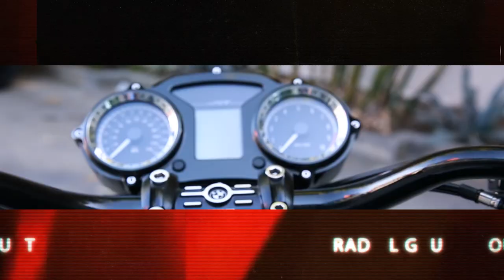BMW R NineT Classic by Roland Sands Design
This started out as a rendering Roland did based on the 1937 r5 out of a new BMW R9T. We wanted to draw from the classic, beautiful lines of the early BMW machines. They really had a very clean, chopped look that I think is tough to duplicate with a new machine. Luckily the 9T is a pretty simple machine to cut up and this was the first one we dissected since the concept 90. The function of the bike, outside the 19” Hutch front wheel is pretty much as it was in stock trim. But we used GP suspension to rebuild an amazing fork and fully black it out. We also used an Ohlins shock in the back. The suspension on this bike is a few notches above the stock bike even with the slightly larger front wheel. I like the fact the silhouette echo’s the R5 but has sticky tires and aggressive suspension and brakes. It’s what customizing today is really about for us.